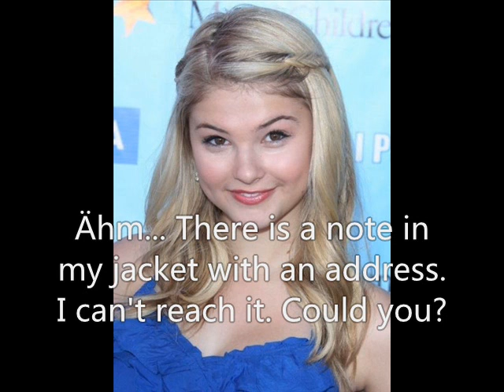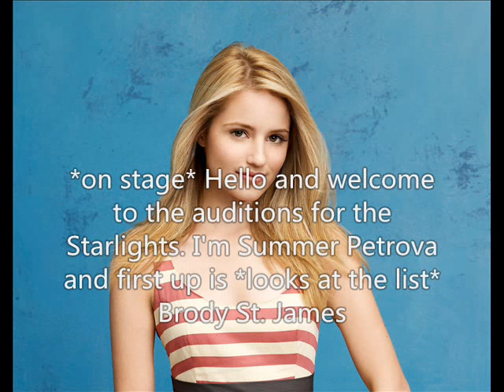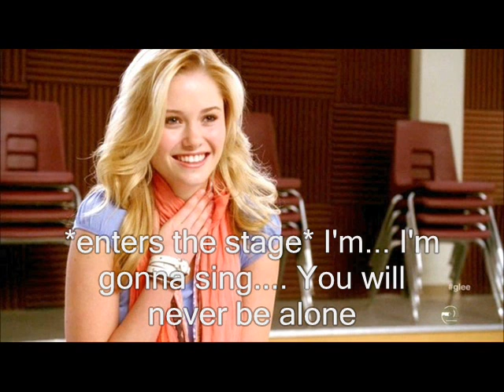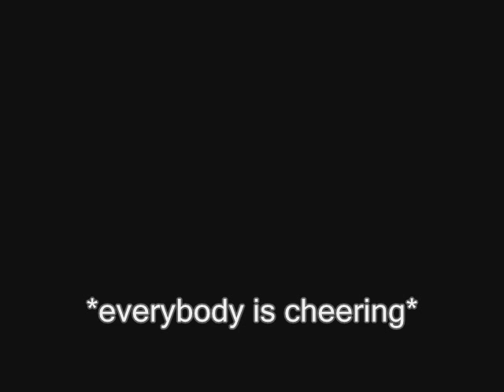1 First Day On College